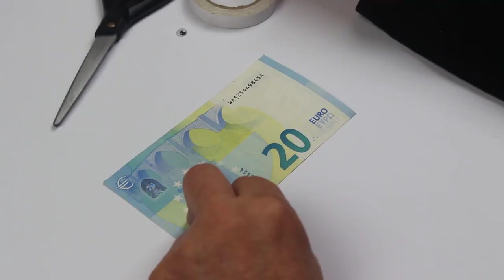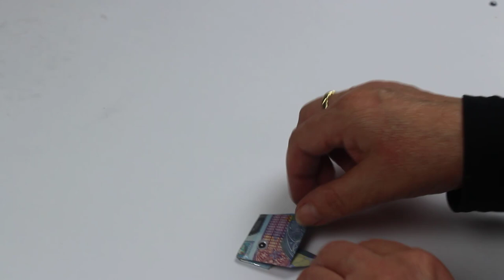Geld falten ❁ Fisch aus Geldschein falten ❁ Deko Ideen mit Flora-Shop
In diesem Video zeige ich euch, wie ihr einen Fisch aus Geldscheine falten könnt.

❁ SOCIAL NETWORKS ❁

Über einen Kommentar, ein Däumchen hoch oder ein ABO würde ich mich sehr freuen.